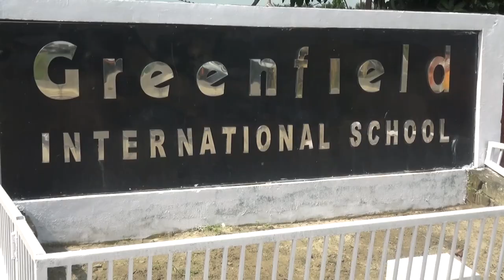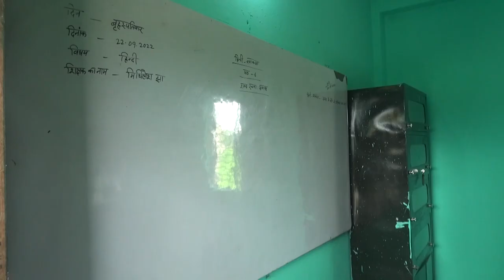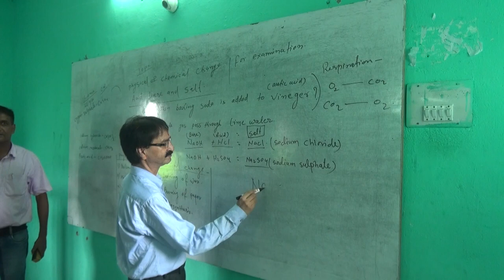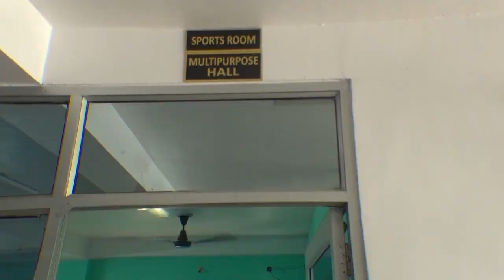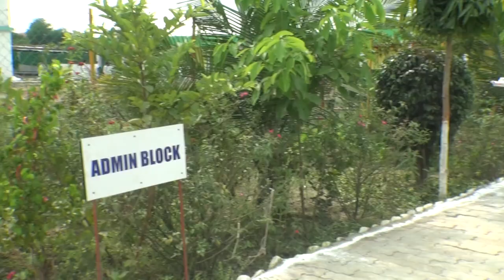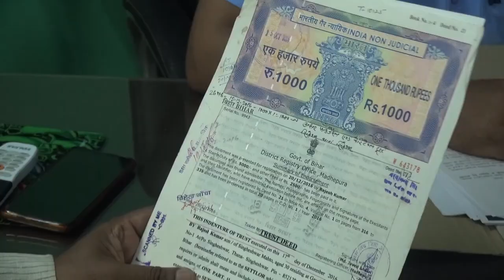GREENFIELD INTERNATIONAL SCHOOL SINGHESHWAR CBSE INSPECTION